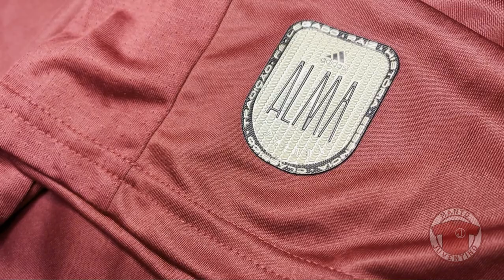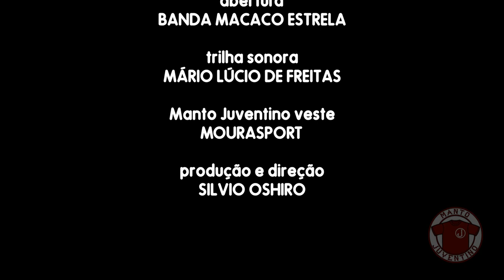CAMISA ADIDAS DO JUVENTUS DA MOOCA | coleção Alma | Manto Juventino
Embora ainda não lançada oficialmente, a nova camisa da série Alma da Adidas já está à venda em algumas lojas da marca. O lançamento deverá ocorrer nos próximos dias.